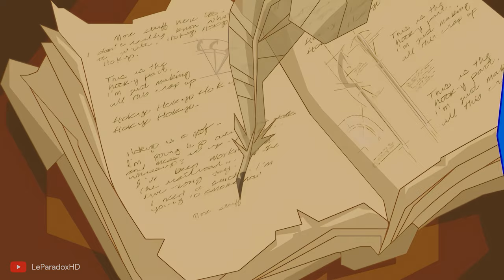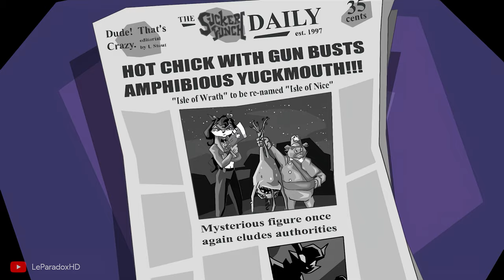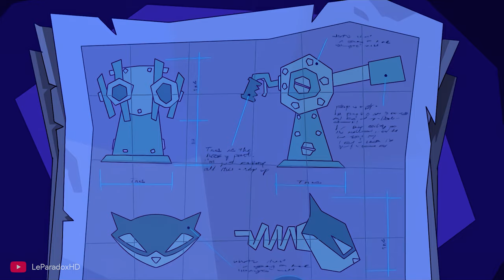🎬 Sly Raccoon | 4K Full Movie Remastered | All animated scenes in 4K | English 🎬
Sly Cooper and the Thievius Raccoonus (known as Sly Raccoon in Europe and Australia) is a platform stealth video game created by Sucker Punch Productions that was released on the PlayStation 2 in 2002. The game was followed by three sequels, Sly 2: Band of Thieves, Sly 3: Honor Among Thieves and Sly Cooper: Thieves in Time. On November 9, 2010, Sly Cooper and the Thievius Raccoonus, as well as its first two sequels, were released together as The Sly Collection, a remastered port of all three games on a single Blu-ray disc as a Classics HD title for the PlayStation 3.

The game focuses on master thief Sly Cooper and his gang, Bentley the Turtle and Murray the Hippo, as they seek out the Fiendish Five to recover his family's "Thievius Raccoonus," a book with the accumulation of all of Sly's ancestors' thieving moves. The game was praised for using a variation on cel-shading rendering, which is used to create a film noir feel, while still rendered as a hand-drawn animated movie, though criticized for being too short.

Raccoon master thief Sly Cooper, with the help of his friends Bentley, a talented hacker and technician, and Murray, the gang's getaway driver, breaks into Interpol's offices in Paris to obtain a police file on the Fiendish Five, the world's five most wanted criminals. Despite being ambushed by his love interest, Inspector Carmelita Montoya Fox, Sly escapes. As the gang returns to their hideout, Sly explains that he is descended from the Cooper Clan, a family of thieves who specialize in stealing only from criminals throughout history, who maintained a book, the Thievius Raccoonus, to record their unique skills and abilities for posterity. The night Sly was to inherit the book, the Fiendish Five murdered his father in front of him and stole the book, dividing it into five pieces before going their separate ways to commit dastardly crimes. Sent to an orphanage, Sly formed a gang with Bentley and Murray, vowing to one day track down the Fiendish Five, avenge Sly's father, and restore the Thievius Raccoonus.

Their first target is Sir Raleigh, a greedy aristocrat who uses his mechanical skills to prey on ships throughout the islands of Wales. After bringing down Raleigh and leaving him to be arrested by Inspector Fox, the gang then heads to Mesa City, Utah, where Raleigh's old friend Muggshot has taken over the city center for his personal gambling empire. Once Muggshot and his gangsters are dealt with, the gang heads to their third target in the Haitian jungle; Mz. Ruby, a voodoo priestess, who plans to create an army of ghosts to terrorize those who rejected her as a child. The fourth target, the mysterious Panda King, resides in the Kunlun Mountains of China, where he extorts nearby villages by threatening to bury them in avalanches triggered by his fireworks. With four of the five locked up, Sly analyzes the collected pages of the Thievius Raccoonus and determines that the final target is Clockwerk, an immortal metal owl who has been stalking the Cooper Clan since its earliest days. Bentley traces metal used in some of the Five's vehicles to a remote volcano in Russia, where the gang heads next.

Using special upgrades to the team van, the gang breaches Clockwerk's lair, only to discover that Carmelita has been captured. Sly tries to save her, but nearly dies after being gassed before Bentley is able to rescue him. With Carmelita's help, Sly lays waste to Clockwerk's base and confronts him in aerial combat. Clockwerk reveals that he has always been jealous of the Cooper Clan, and that he turned himself into a machine fueled by his own jealousy and hatred toward the Coopers and recruited the Fiendish Five for the sole purpose of destroying the Cooper family's legacy. Sly replies that he doesn't need the Thievius Raccoonus to be a great thief and proceeds to destroy Clockwerk's body and head. Carmelita moves to arrest him, but agrees to give him a ten-second head start. Sly kisses her at the last second while also handcuffing her to a rail, running off with his gang in celebration as Carmelita angrily swears to hunt him down.

After the credits, one of Clockwerk's eyes flashes open, indicating that he is still alive.